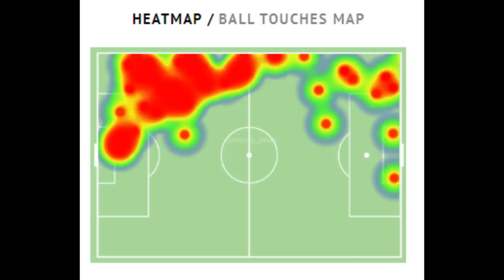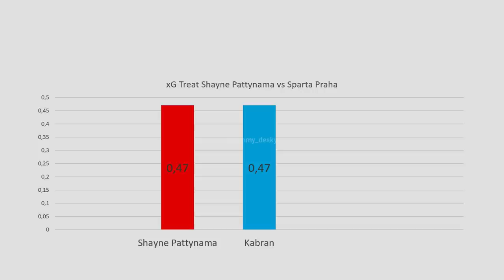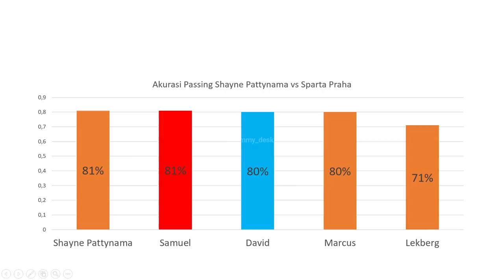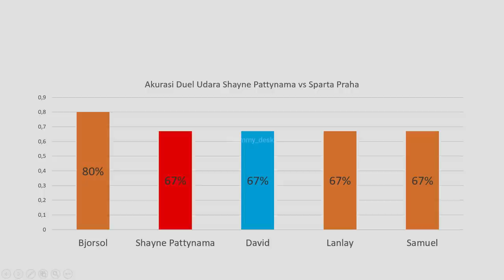Analisis Gaya Permainan Shayne Pattynama Naturalisasi Timnas Indonesia | Pemain Idaman Shin Tae Yong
Analisis Gaya Permainan Shayne Pattynama Naturalisasi Timnas Indonesia | Pemain Idaman Shin Tae Yong - Shayne Pattynama juga melakukan debut pertamanya untuk bermain di UEFA Europa Conference League